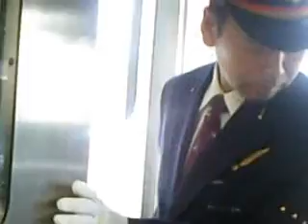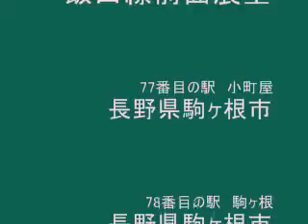飯田線 小町屋→宮田 前面展望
飯田線の重要中継地点駅の１つ、駒ヶ根駅があり
ます。この駅からJR東海の社員が２名乗車してくる
ので最終的に運転席後からの撮影になります。
駒ヶ根駅は中央アルプス駒ヶ岳の登山客も多いが
文化施設とかも同時にあるので、基本的に
市民の利用者も多くこの駅で満席になる事も
珍しくない。大田切には何もないｗ
宮田は宮田村唯一の駅で駅南に小学校と中学校
がある。朝・夕は学生の利用が多い。